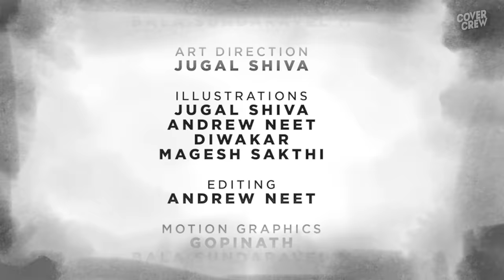Athae Rajini - A Tribute To Superstar Rajini | Petta Paraak | 2.0 Movie | Ma Ka Pa Anand | CoverCrew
Athae Rajini - A Tribute To Superstar Rajinikanth narrated by Ma Ka Pa Anand on CoverCrew. 2.0 Movie is the much anticipated movie of the year, ft. Rajinikanth, AkshayKumar and AmyJackson in the lead roles, was released worldwide on 29 November, 2018 in 3D and normal viewing categories. Directed by Shankar, music by AR Rahman and cinematography by Nirav Shah. 2Point0 opened to humongous response and is considered to hit the ball out of the park. 2.0 movie earned ₹100 crore in India on its first day, which is the second highest ever for an Indian film.

As fans of beloved Superstar Rajinikanth, we have adored and worshipped him right from his black n' white days to the current 3D day. Beginning his career with black n white movies, Rajinikanth moved on to inspire us in colour movies, later to star in motion capture movie and presently in a 3D movie. With the release of 2.0, sequel to the 2010 movie Enthiran, Rajinikanth continues to surpass all his previous records. 2.0 also stars Sudhanshu Pandey, Adil Hussain, Mayilsamy and NOTA fame Sanchana Natarajan.

A tribute to the one and only superstar, for the fans who have adored him for decades. Join us in this trip down the memory lane, along with Ma.Ka.Pa. Anandh, a fellow Rajini fan.

Based on many real life events, Athae Rajini records the parallel life we had with Rajinikanth from the beginning till forever. From waiting in long queues to digitally waiting and crashing the server Rajini's movies has always been synonyms with celebrations.

Adhe Rajini is our little tribute to our thalaivar who has inspired, given us joy and all the goosebumps ever possible. If this story is you, and reminds you of the times you've seen Rajini's films, share it people you've watched, whistled, screamed and cheered in theatres.

And it's our hatrick association with Rajinikanth and we can't be more excited. Grab the official licensed 2.0 merchandises with us.

Credits
   Narrated by Ma.Ka.Pa. Anandh
   Directed by Andrew neet
   Written by Balachander R & Balasundaravel M
   Art Direction by Jugal Shiva
   Illustrations by Jugal shiva, Andrew Neet, Diwakar & Magesh Sakthi
   Motion graphics by Gopinath & Balasundaravel M
   Sound design by Andrew Neet
   Production Manager Balachander R